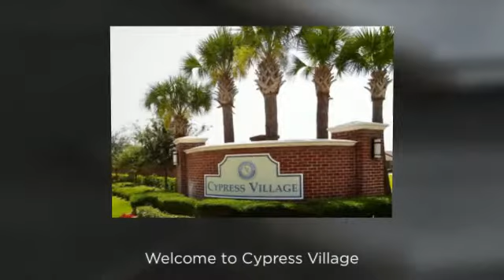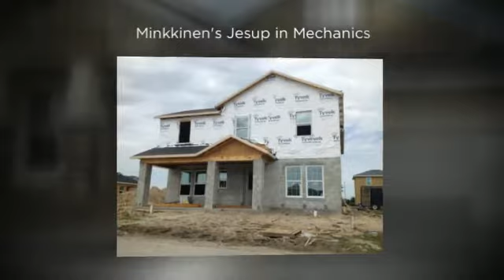Avex Homes in Avalon Park West Construction Updates March 10, 2014